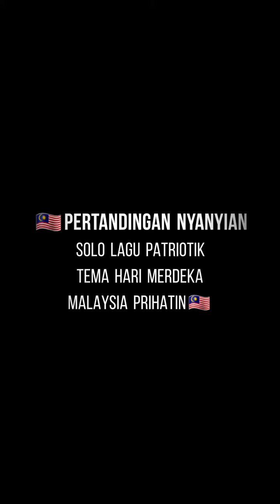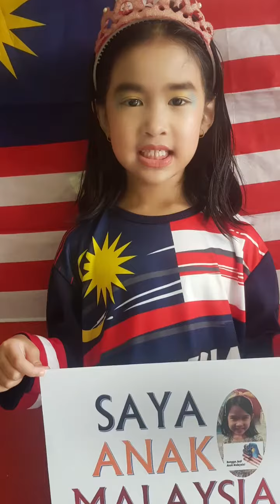Tanggal 31 Ogos🇲🇾Pertandingan Nyanyian Solo Lagu Patriotik.Hari Merdeka-Malaysia Prihatin🇲🇾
🇲🇾Pertandingan Nyanyian Solo
Lagu Patriotik Tanggal 31 Ogos
Tema Hari Merdeka
Malaysia Prihatin🇲🇾

NurQaisara Sofea
Pra Bestari (6 yrs)
SK Taman Melawati 2